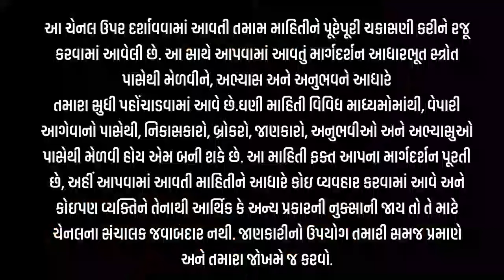🔴 નવા કપાસ ના ભાવ || live cotton trading price today in RAJKOT APMC, kapas Na bhav, October 20, 2024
આ ભાવ 20 કિલોના પ્રમાણેના ભાવ છે
this price is 20 kg price

The sale of live cotton is shown in this video, farmers can earn money by selling their goods at any place by watching this video.

નવો કપાસ
નવા કપાસ ની હરાજી
નવા કપાસ નું બજાર
નવો કપાસ ના બજાર ભાવ
કપાસના ભાવ
આજના કપાસના બજાર ભાવ
આજના બજાર ભાવ
તાજા કપાસના ભાવ
લાઇવ કપાસની હરાજી
કપાસના ભાવ આજના
કપાસ ના ભાવ ગુજરાત
કપાસ ના ભાવ રાજકોટ
કપાસ ના ભાવ જસદણ
કપાસ ના તાજા સમાચાર

cotton trading